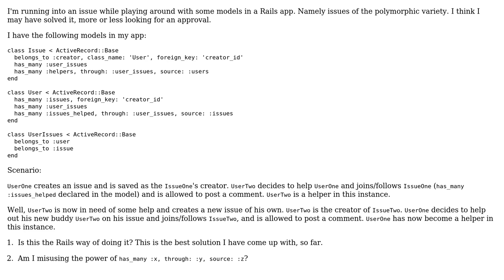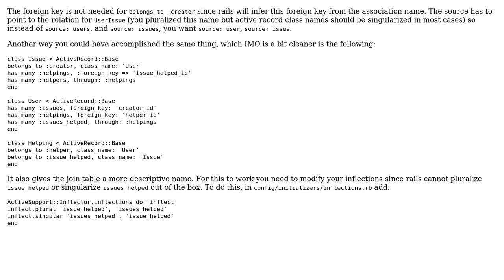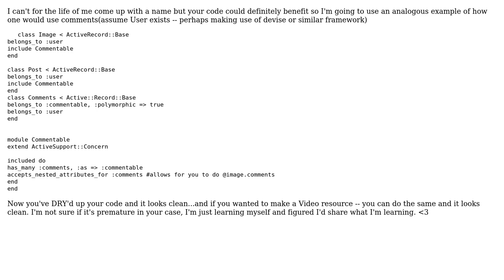Code Review: ActiveRecord model for users who have issues or who assist with issues (2 Solutions!!)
Code Review: ActiveRecord model for users who have issues or who assist with issues

With thanks & praise to God, and with thanks to the many people who have made this project possible! | Content (except music & images) licensed under CC BY-SA | Music | Images & others | With thanks to user seand user robbyoconnor user moger777 user graytist user 200_success and the Stack Exchange Network Trademarks are property of their respective owners. You are responsible for your own actions.